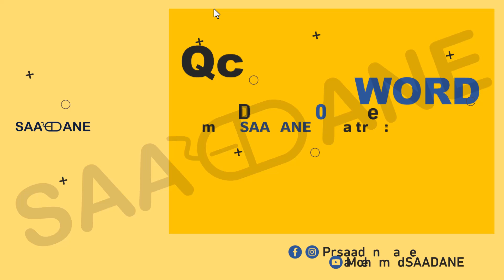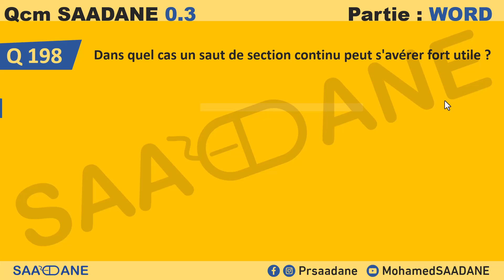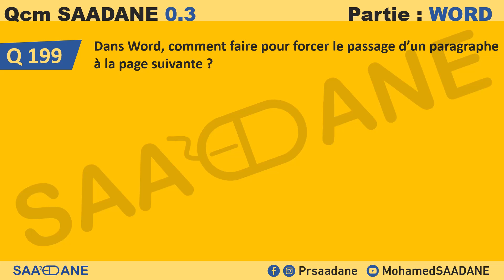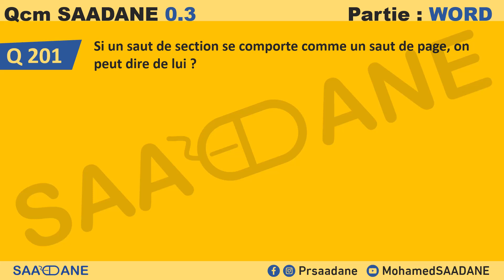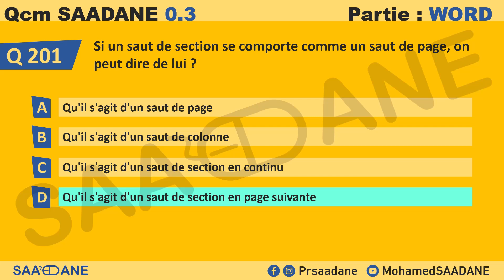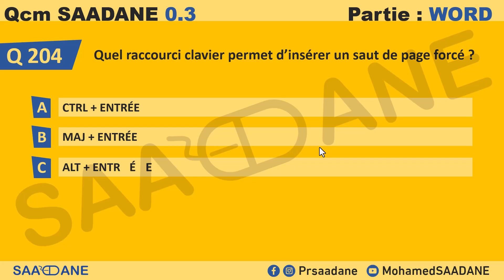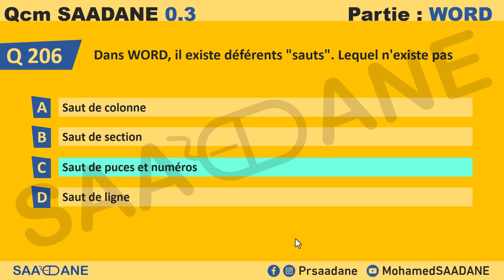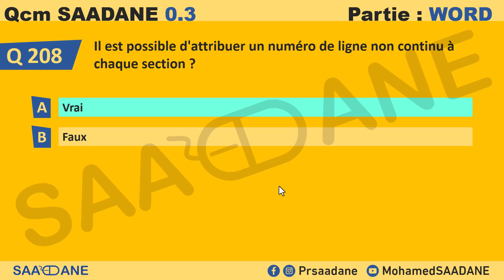QCM SAADANE 0.3 partie Word de 196 à 208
✅ QCM SAADANE 0.3 :
correction des QCM WORD / EXCEL / POWERPOINT / ACCESS

concours TSB et TSD
QCM Word avec correction
QCM Excel avec correction
QCM Powerpoint avec correction
QCM Acess avec correction
Concours
Concours justice
QCM SAADANE

لاي استفسار او ملاحظة يرجى ترك تعليقاتكم أسفل الفيديوهات أو مراسلتي على صفحتي في الانستغرام